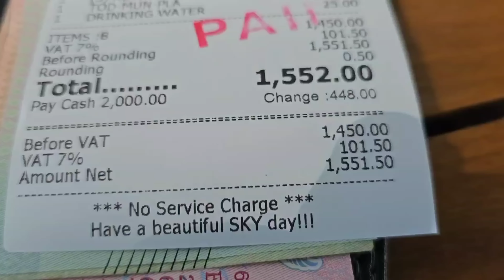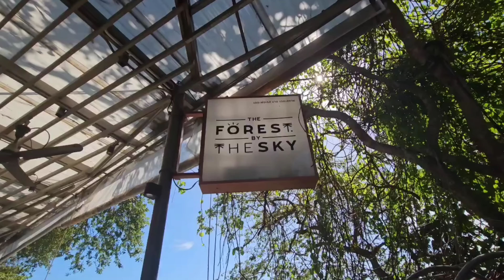My Thai Girlfriend Lied It Was All A Dream In Pattaya Beach Thailand